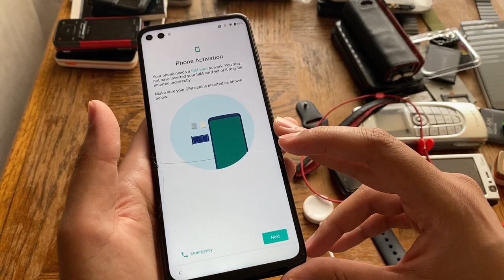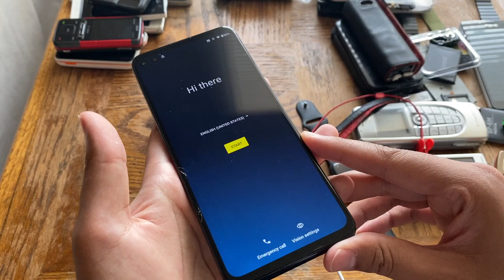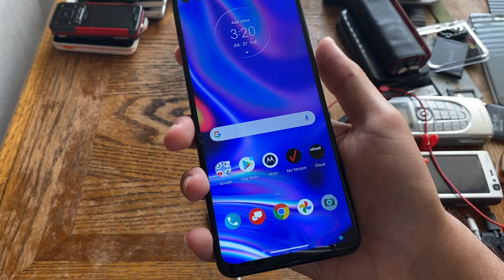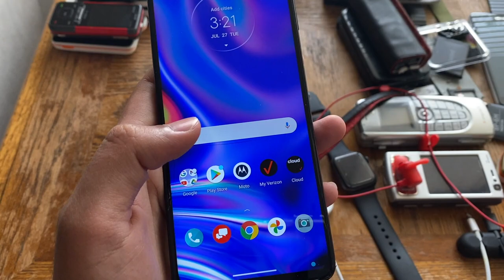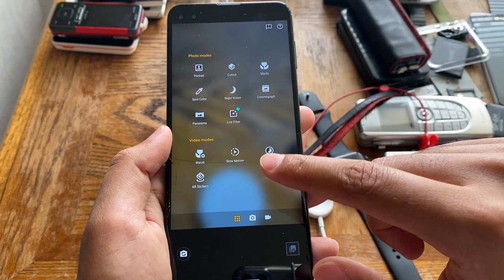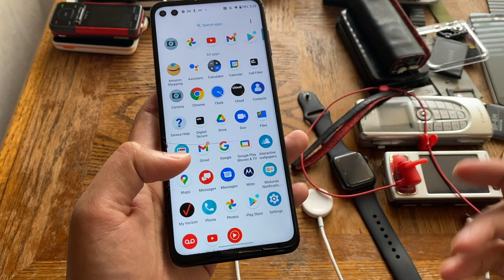I Got A Motorola One 5G/Moto 5G Plus For $33 | Lets Mess With It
I got this Motorola One 5G UW for a mere $33 with a Google lock and some cracks on the screen. This price is an absolute steal as this phone could easily go for above $300 in this condition. The Motorola One 5G UW is a Verizon phone that retailed for $560 and was released in October of 2020.
This one was running Android 11 and I was able to Bypass Android 11 or Android 11 FRP Bypass it after an hour of trying since its much harder than the Android 10 FRP Bypass.
This phone features a 6.7 Inch display with a 90HZ Refresh rate, A massive 5000mah battery, a quad camera set up with a ring flash around the Macro Lens, Dual front camera's and many more awesome features. This thing is basically a rebranded Motorola Moto G 5G Plus instead with mmWave support only on Verizon

It ain't no iPhone 12 Pro Max, Samsung Galaxy S21 Ultra, Motorola Edge or OnePlus 8T or any other ultra high end phone however it is definitely a serious contender.
I will also doing a Motorola One 5G UW in 2021?. I will also be doing a video on Motorola 2021 and of course a Motorola One 5g UW Review / Motorola One 5G UW 2021 Review. Motorola MotorolaOne5GUW Android11 Android 12